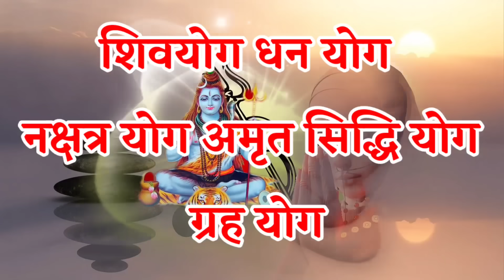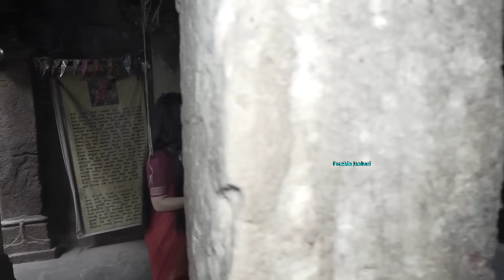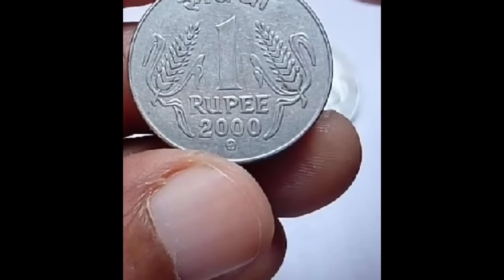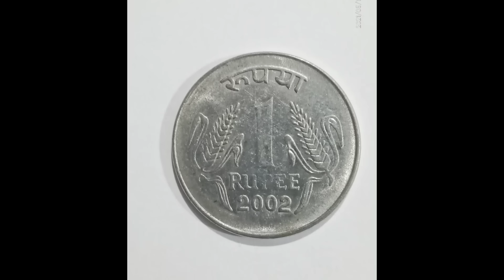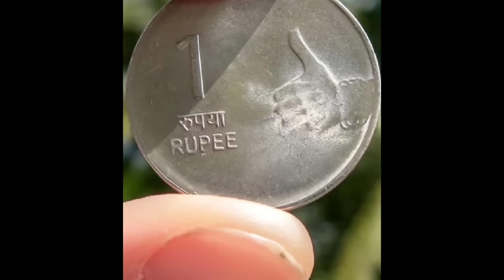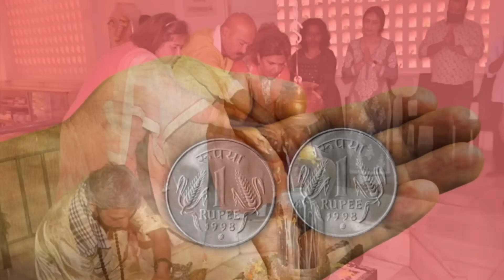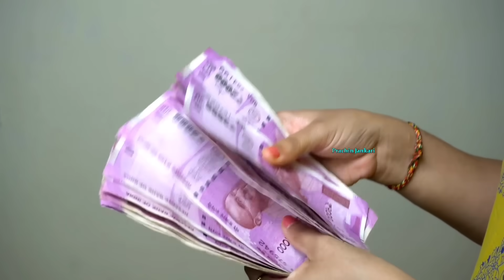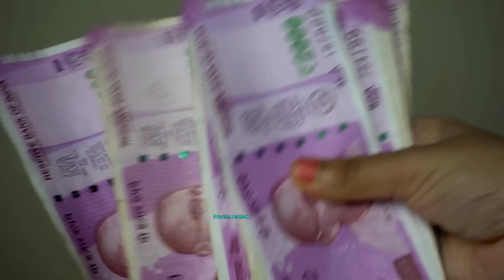29 जुलाई सावन का दूसरा सोमवार 😱इस जगह रखें 1 सिक्का इतना पैसा आएगा की संभाल नहीं पाओगे//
29 जुलाई सावन का दूसरा सोमवार 😱इस जगह रखें 1 सिक्का इतना पैसा आएगा की संभाल नहीं पाओगे//

29 जुलाई सावन का दूसरा सोमवार "यहां रखे एक जोड़ी हरी चूड़ी 24 घंटे के अंदर देखे चमत्कार धनी हो जाओगे/ Vastu Shastra

29 जुलाई सावन का दूसरा सोमवार "यहां रखे एक जोड़ी हरी चूड़ी 24 घंटे के अंदर देखे चमत्कार धनी हो जाओगे.

इसका चमत्कार जनोगे तो पैरो तले ज़मीन खिसक जाएगा ? धन को चुंबक की तरह खींचता है//

नया साल 2024 लगने से पहले ये उपाय कर लेना पूरे साल पैसों में खेलोगे, चांदी नही सोना काटोगे//

लौंग से भाग्य बदलने के उपाय, नोटो की गड्डी स्वयं चलकर आएंगे//

आज रात चुपके से झाड़ू के नीचे दबा देना यह 1 चीज पैसा गिनते थक जाओगे इतना आयेगा//

एक चुटकी नमक किस्मत बदल देगा धन दौलत प्राप्त करने का इससे अच्छा उपाय कोई नहीं//

शुक्रवार उपाय : माता लक्ष्मी ने स्वयं कहा है इस एक उपाय से फूटी किस्मत चमका दूंगी//

जिंदगीभर पैसा में खेलोगे शुक्रवार को करलो यह उपाय//

यहां रखे सांप का केचुली इतना धन आयेगा संभाल नहीं पाओगे//

गुरूवार तुलसी के इस टोटके से 24 घंटे में बदल जाएगी आपकी दुनिया//

भूत प्रेत जादू टोना शनि राहु केतु में इतना हिम्मत नहीं है ? की इसके रखने के बाद आपका बाल बाका कर पाए

इस फल के एक टुकड़े किस्मत बदल देगा, 7 जन्म तक धन खत्म नहीं होगा, जो मांगोगे वो देगा//

जिसके पास में होता है यह जड़ वह धनवान बन जाता है//

इस उपाय से एक व्यक्ति को अचानक 50 करोड़ मिला, अगली बारी आपकी है?

गुरुवार हल्दी की 7 गांठे यहां बांध देना किस्मत चमक जायेगा, पैसा पानी की तरह आयेगा//

माता लक्ष्मी ने स्वयं कहा है पान के इस टोटके से कंगाल को भी धनवान बना देती हु//

बुधवार के दिन जरूर करें यह काम बदल जाएगी किस्मत हर इच्छा होगी पूर्ण//

पैसा बरसाने का 8 चमत्कारिक टोटके, जो भिखारी को भी मालामाल कर दे//

नीम के बीज में छुपा है अमीर बनने के गुप्त राज, जो कोई नही जानता ? अभी तुरंत जानलों

बुधवार की रात 1 लोटा जल से बदले अपनी किस्मत ?

हाथ में रखते ही मनचाहा देवी देवता दिखाई देने लगेंगे// भगवान को देखने के उपाय

2024 में 6 राशि के लोगो को करोड़पति बनने से कोई नहीं रोक सकता 1 महीने में बनेगा करोड़पति//

लौंग का यह टोटका किस्मत चमका देगा, जिंदगीभर रूपयो पैसों के कमी नही होने देगा//

सोमवार की रात एक मुट्ठी नमक इस जगह फेक दे 1 महीने में बनोगे करोड़पति - Pradeep Mishra ji

हाथ में रखते ही भूत भविष्य वर्तमान देखे इस जड़ से//

रावण ने बताया इस जड़ को पहनने से लोग बन जाते है धनवान ? आगे आपके मर्जी

साधारण पौधा समझकर फेकने की भूल मत करना ? खाते ही 10 हजार हाथी का बल आ जाता है

ये जड़ पहनते ही होगा चमत्कार, इसके एक टुकड़े जन्मों के गरीबी मिटा देगा ? भूत प्रेत दुम दबाकर भागेगा

धन प्राप्ति के ये 10 टोटके, रातों रात किस्मत बदल देगा//

99% लोग नही जानते लौंग के ये 5 उपाय बदल देंगे आपके पूरे जिंदगी ? Long ke Totke

इस जड़ को घर लाते ही एक व्यक्ति को पैसों का भरा बैग मिला, फूटा किस्मत चमका देगा//

स्वयं शनिदेव ने कहा है पूरा घर धन दौलत से भर दूंगा शनिवार पर कर लेना ये उपाय//